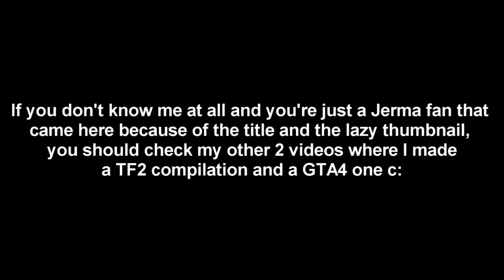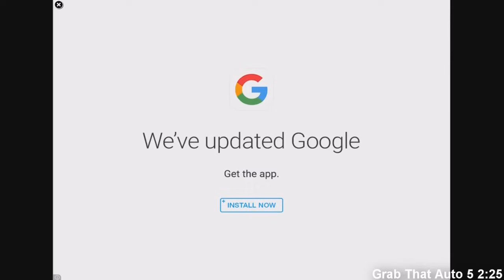The best of the worst of Jerma985 (AKA Jerma's laugh compilation) Part 1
Or worst of the best? IDK. Also, could you read the description below? Thanks!

So, not much stuff to talk about. Just want you to know that I'll be not able to make another one of these. I've just finished high school but, ya know, just started my life, right?! Don't want to waste my like 2 hours of spare time per day making a video.